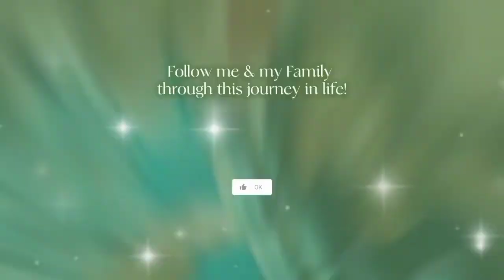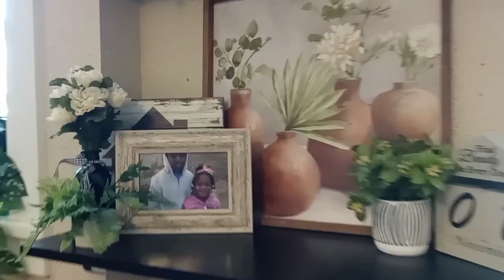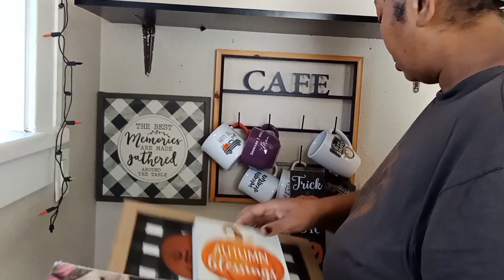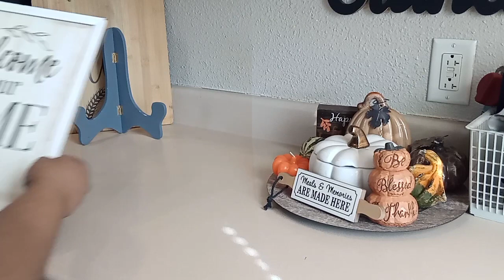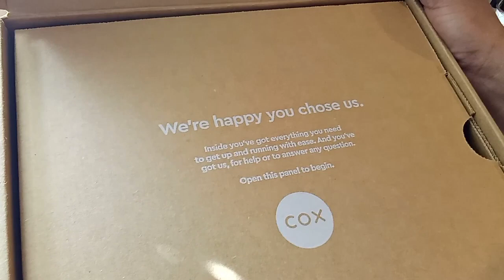CLEANING UP AFTER HALLOWEEN 2023//CHATTY VLOG//SHARING INFO//VibinwithNeecee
Hi guys in today's video I am taking down all of my Halloween decor, cleaning up while I prepare for my next Holiday.